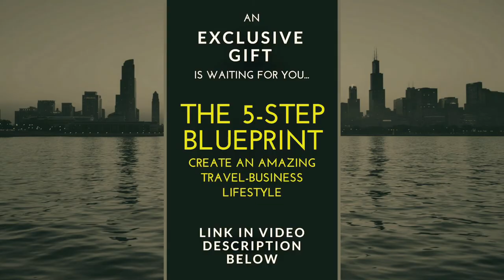One Simple Talk That Will Change Your Life..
Don't Forget to Check Out my FREE 50+ Page Guide, The 5-Step Blueprint To Create An Amazing Travel-Business Lifestyle.

There is a path for everyone in life. You are where you are because of the influences and mindsets you've soaked up until this point. You want change? It ain't coming from where you think it will.